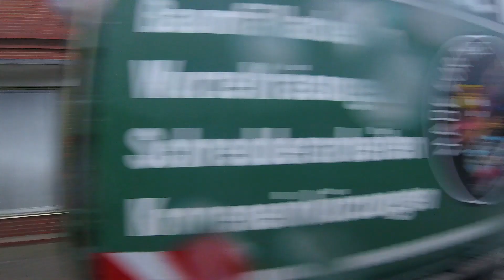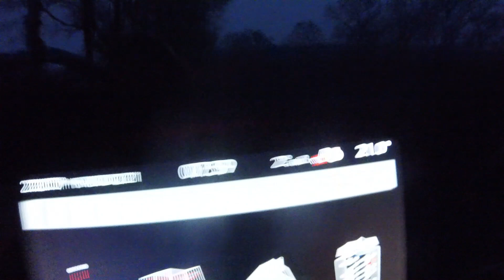ihr habt es so gewollt... Treppenbau---